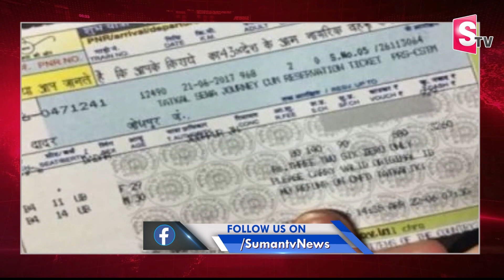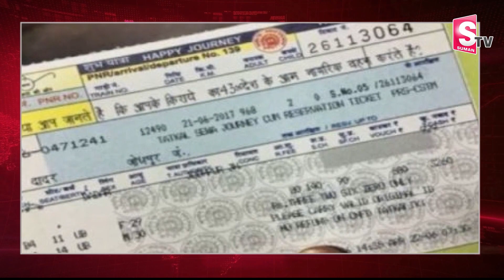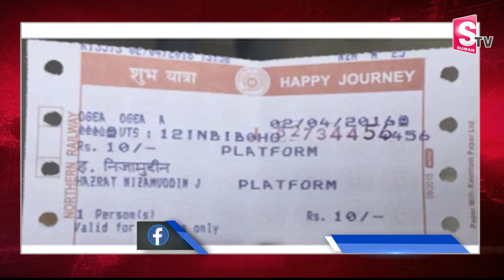Man 5Years Fight to Get ₹ 35 Refund From Railway Department | SumanTV